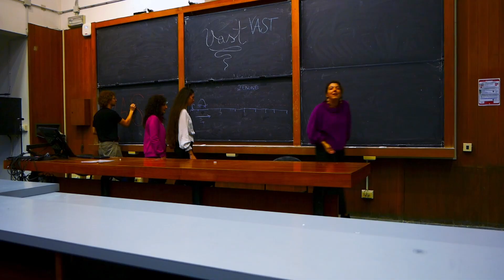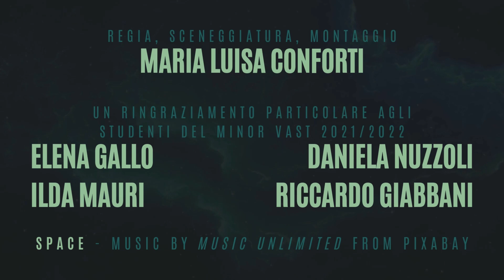MINOR Viaggio Attraverso Spazio e Tempo (VAST)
Il MINOR Viaggio Attraverso Spazio e Tempo (VAST) è un percorso interdisciplinare rivolto a studentesse e studenti magistrali e organizzato dal Dipartimento di Matematica in collaborazione con il Dipartimento delle Arti, il Dipartimento di Fisica e Astronomia e il Dipartimento di Filosofia.